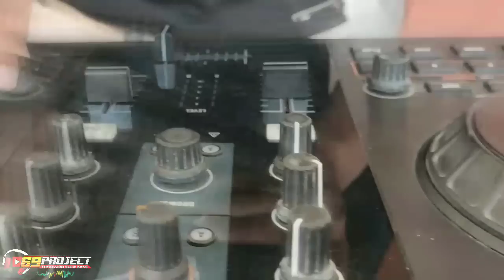Bella ciao_ riki vams 69 project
judul : bella ciao
remix by :Rikivams